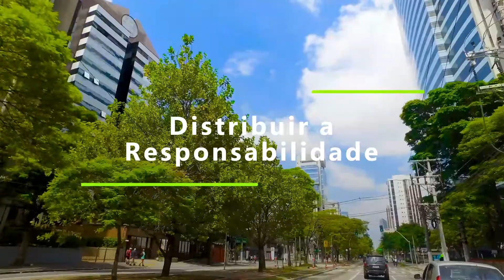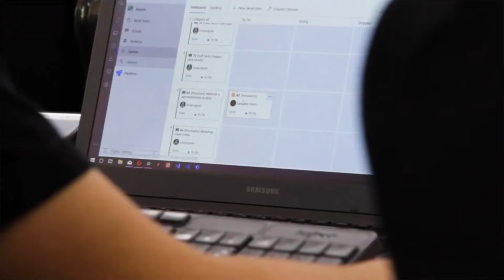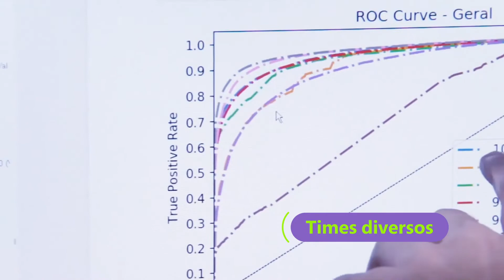Startup Carambola | Diversidade no mercado de trabalho apoiado pela tecnologia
Empoderada pela ferramentas Microsoft, veja como a startup Carambola trouxe a diversidade, representatividade e conhecimento para o mercado de trabalho de tecnologia.